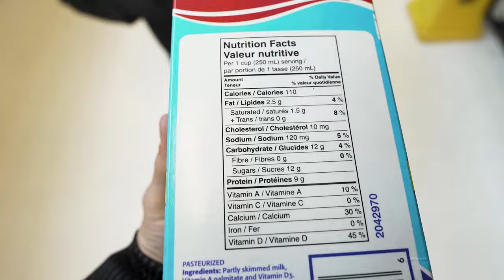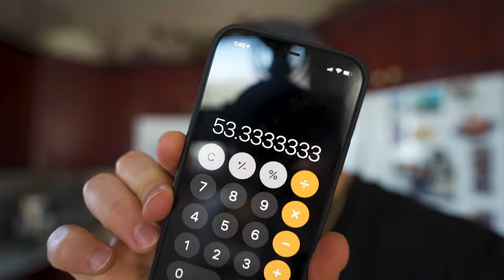DIET PLAN TO BUILD MUSCLE & LOSE FAT | How To Find Calories, Protein Intake & Healthy Foods